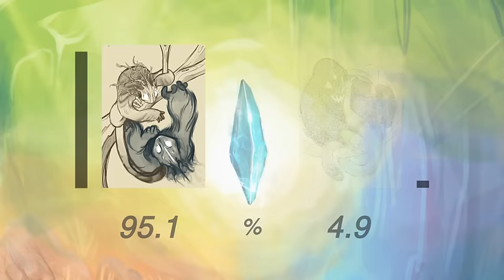Tricksters - New Annukuh Artwork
Thanks to all our backers during the Kickstarter campaign for Tricksters, we were able to produce more art and give life to 6 variations of the original Annukuh.